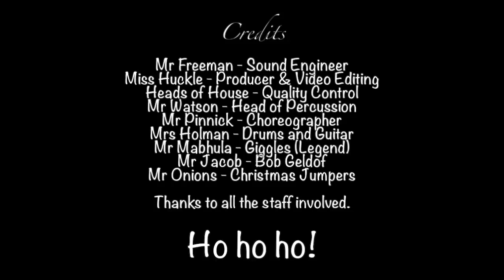The Canterbury High School does Band Aid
The staff of The Canterbury High School treated their pupils to a Christmas treat for the end of term in 2014.